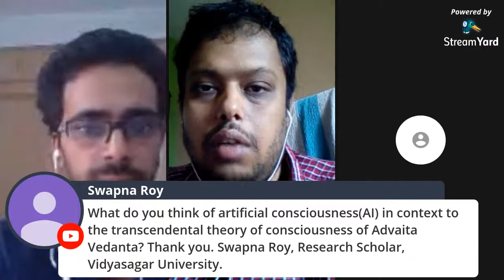Humanities Beyond Disciplines, Part- I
An International Online Lecture Series